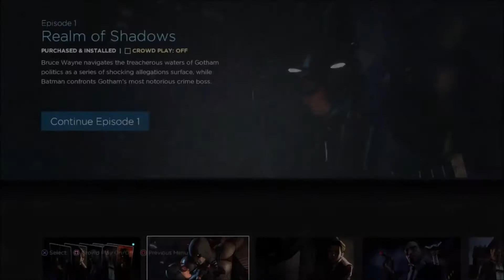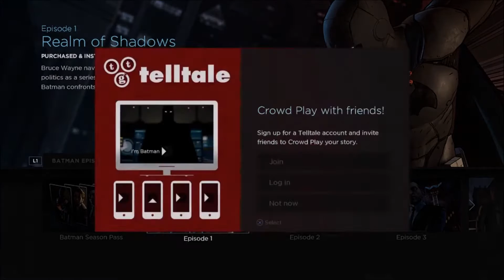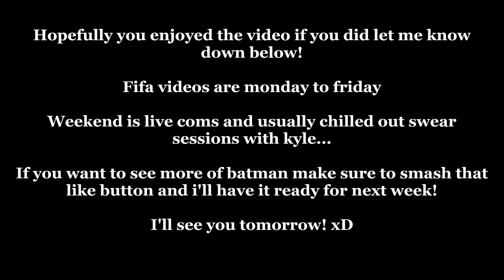BATMAN TELLTALE Part 1 - REALM OF SHADOWS!! BATMAN VS CATWOMAN!!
Its the weekend so its time for chilled out uploads! hopefully you guys come chill out as i like to think of this is our channel..i like to bring yous different content at the weekends, remember to drop your suggestions down for the videos youd like to see!
5 Likes would be amazing!!
THUMBNAIL MAKER GO SUB HIS WORK HAS BEEN AMAZING

BATMAN THE TELLTALE SERIES episode 1
BATMAN THE TELLTALE SERIES realm of shadows
BATMAN THE TELLTALE SERIES episode 1 realm of shadows
batman the telltale series walkthrough episode 1 realm of shadows
batman telltale series walkthrough realm of shadows